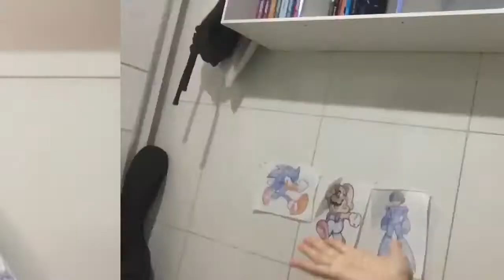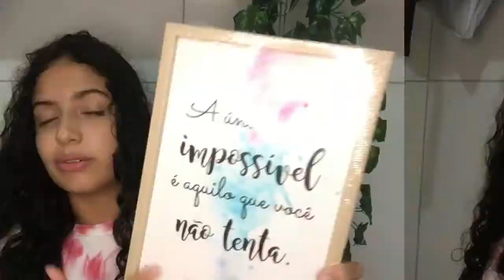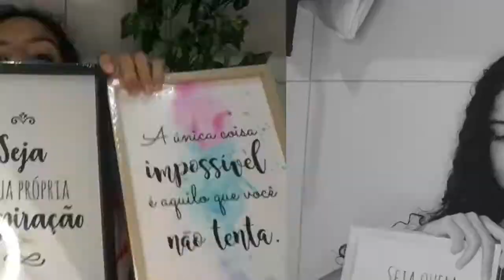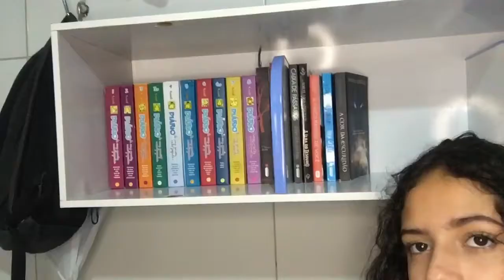DIÁRIO DE REFORMA #2 COMPRANDO DECORAÇÕES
Nesse vídeo eu vou

rumo900inscritos❤️ obrigado a todos pelo 800 inscritos vcs são muito muitooo top
olhem outros vídeos tbm que são muito legais 😍.

Meu Instagram é onde eu mais me interago com vocês faço lives faço enquetes, challenges, receitas e etc.
Meu tik tok : @aliceepessoa0

PERGUNTAS COMUNS

- quantos anos vc tem ?
- 14
- Com que celular vc grava?
- iPhone 6s
- Qual seu editor ?
- InShot
- Seu aniversário?
- 17/06

obrigado por ler a descrição até aqui